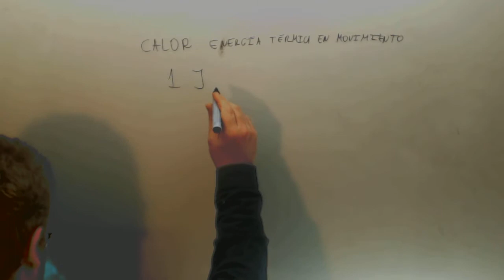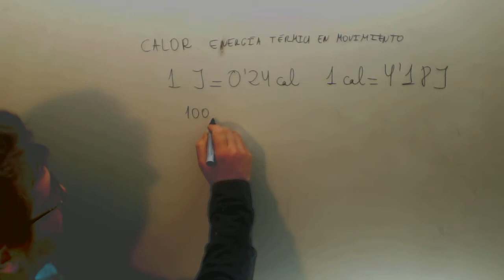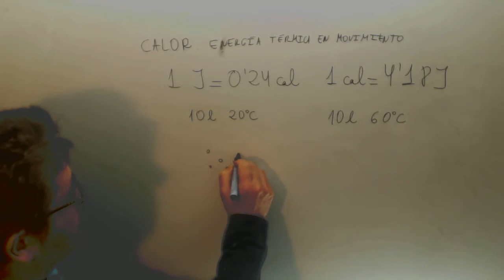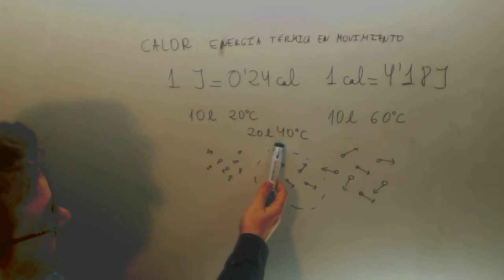Calor Ciencias Naturales 2º ESO Academia Usero Estepona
Calor Ciencias Naturales 2º ESO Suscríbete a nuestro canal en Youtube para ayudarnos a seguir creciendo Academia Usero en Estepona, el centro de formación con más vídeos en Internet del Mundo presenta